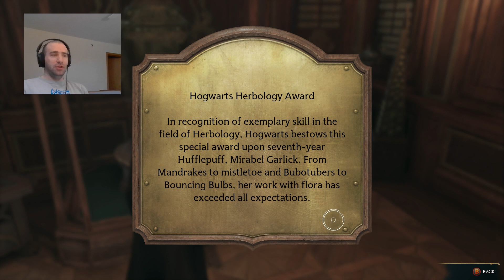Hogwarts Legacy: Gameplay - Part 2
I've always been a big fan of the Harry Potter series. When I heard that an open-world video game was being developed, I was immediately interested.

I downloaded the game for PC, since the version for Nintendo Switch is not available until July, and I don't have any other current-generation consoles. Once I started playing, I was highly-impressed with the graphics and scope of the game, and love the open-world experience.

I hope you enjoy watching this, as much as I enjoyed playing it.